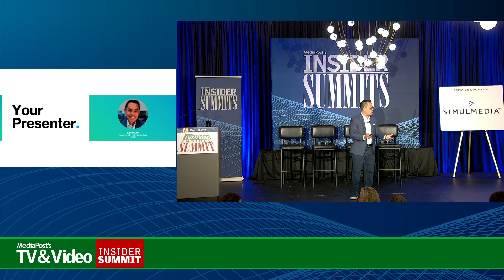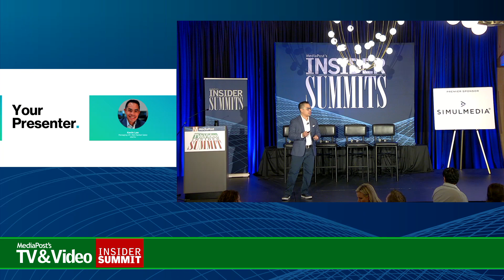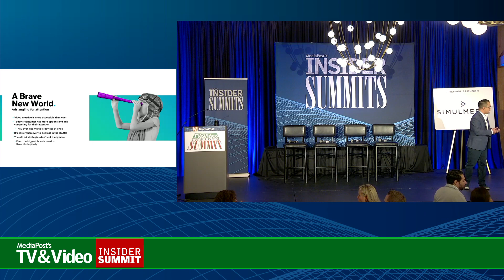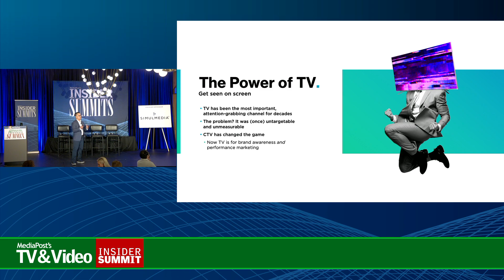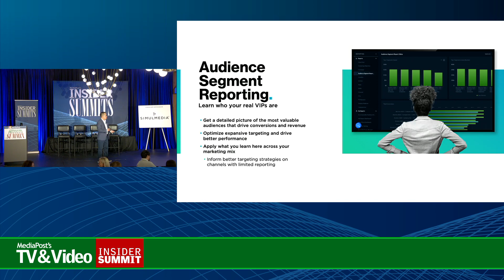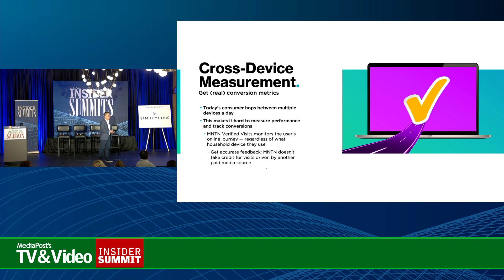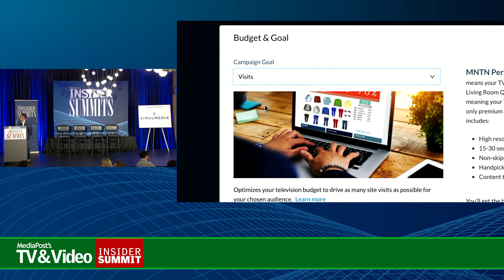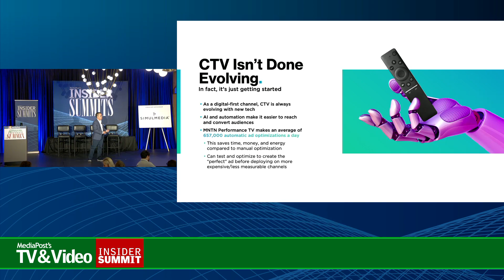TVVIS DAY1 1240 LunchSponsorMNTN KevinLao